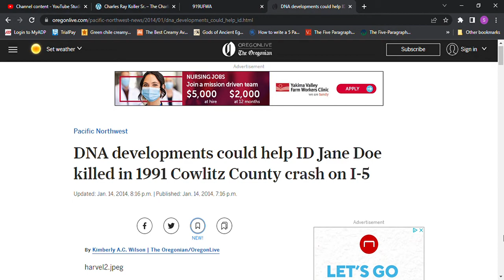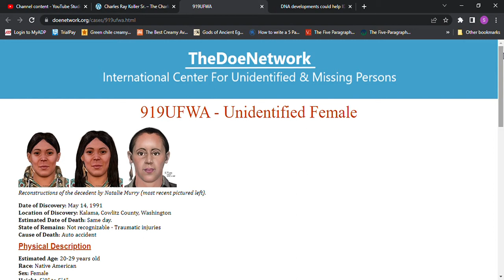Who is Helen Doe? Jane Doe, Unidentified Female died 05/14/1991 Kalama, WA in an auto accident.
Who is Helen Doe? Jane Doe, Unidentified Female died 05/14/1991 Kalama, WA in an auto accident. She may have been from Kansas, Colorado, Wyoming, Utah, Idaho and Oregon. UP10449